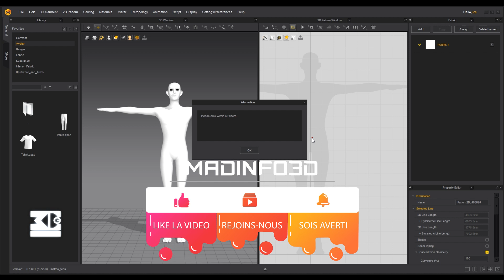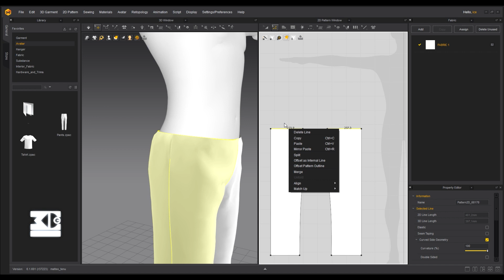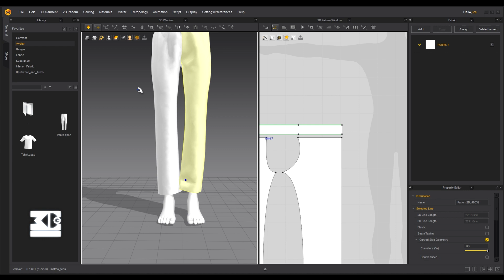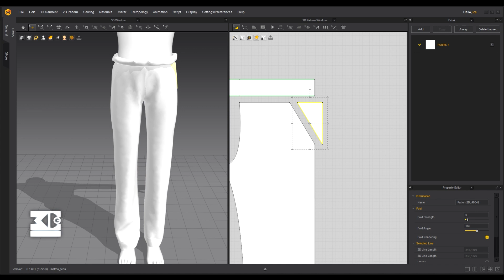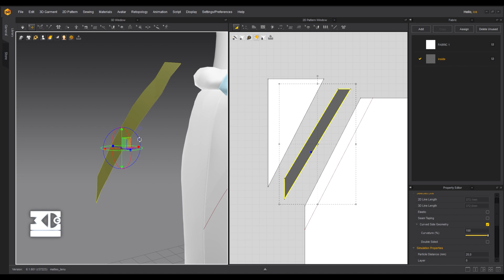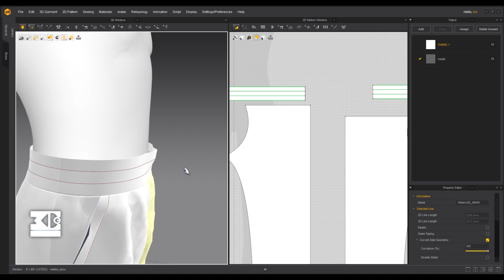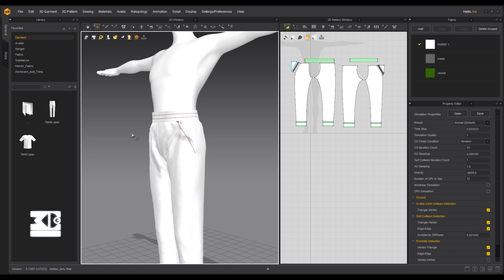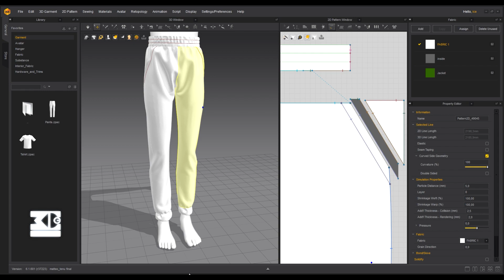FAIRE UN JOGGING AVEC MARVELOUS DESIGNER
Dans ce tuto nous allons voir comment faire un jogging avec le logiciel Marvelous Designer.

Tu veux en savoir plus sur les effets visuels (VFX) c'est par la :

Tu as des compétences dans le domaine de l'infographie et tu veux les partager alors rejoint l'équipe de MADINFO3D.

UTIP : madinfo3d